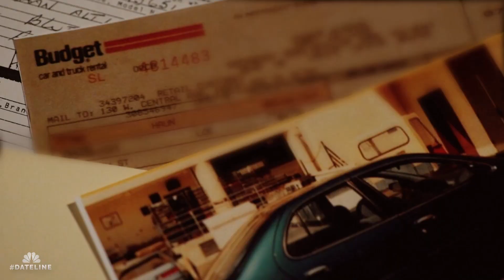Dateline Episode Trailer: The Life She Wanted | Dateline NBC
Witnesses see a woman handcuffed in a parking lot and taken into an unmarked car by a blond woman. But detectives can't find any record of an arrest. Where could she be? Josh Mankiewicz reports.